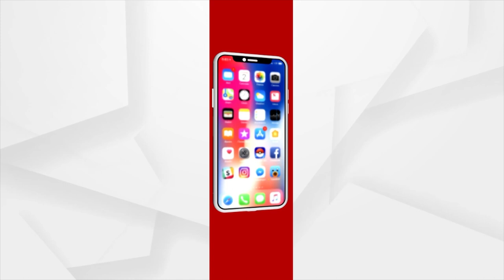PM Modi Hails 'Har Ghar Tiranga' Abhiyan In 104th Edition Of Mann Ki Baat